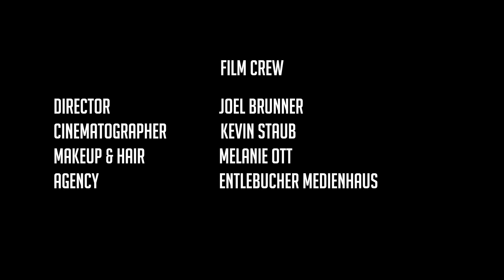Pearls grosser Auftritt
Wunscherfüllung von Pearl: Videoclip "My heart will go on"